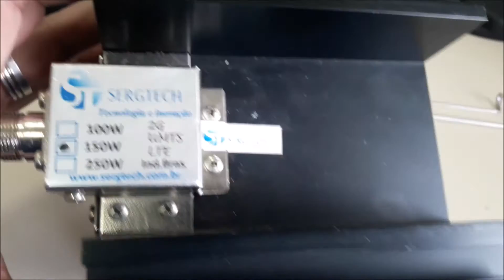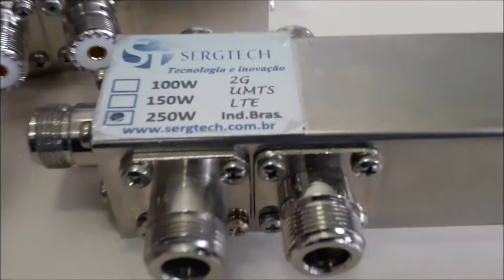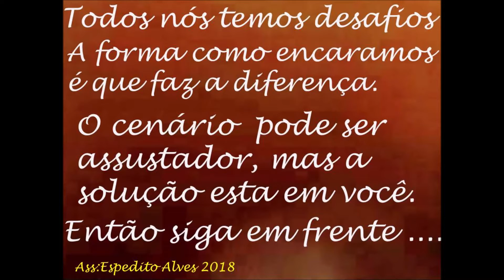BASE IDEAL PARA USAR EM ANTENAS MÓVEIS DUAL BAND VHF UHF PARA AUMENTAR COBERTURA SERGTECH SERGTEC